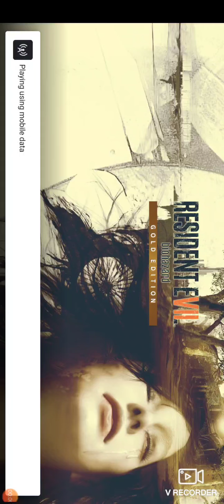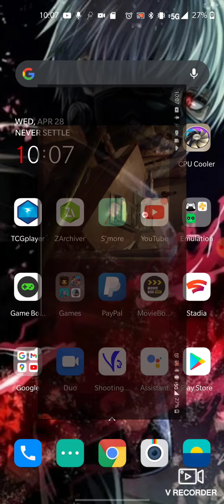resident evil 7 part 9